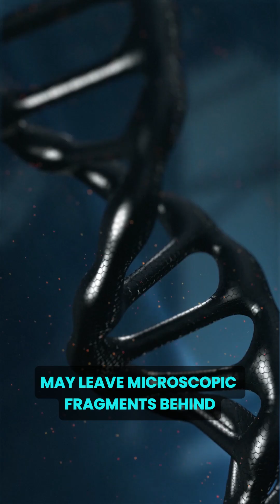an a Woman’s Past Partners Influence Her Future Children? | The Telegony Theory Explained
Could a woman’s past lovers shape the genes of her future children?
This captivating theory—called telegony—suggests that fragments of DNA from previous partners might linger in a woman’s body for years… and possibly influence her future offspring.

Is it science? Myth? Or something science hasn’t yet uncovered?
Dive into this mysterious voiceover and explore one of the most controversial ideas on human reproduction.